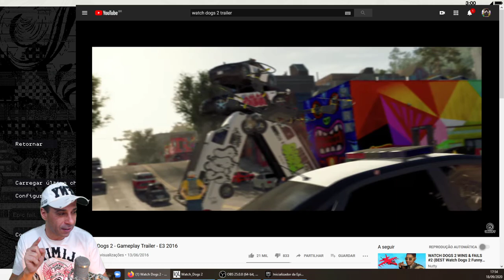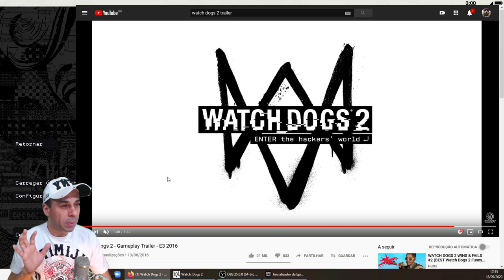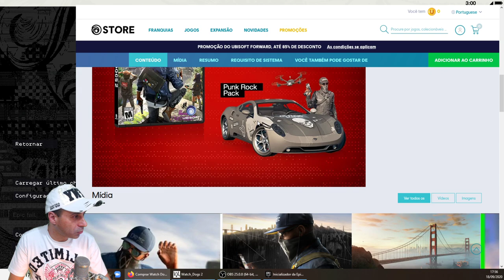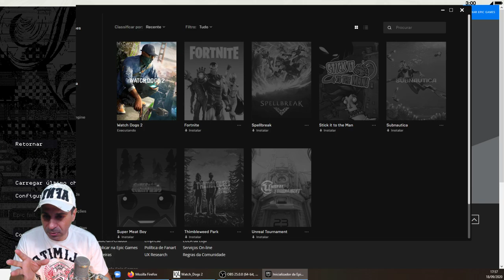WATCH DOGS 2 está GRÁTIS na Epic Games; veja como baixar parar o seu PC Aproveite tempo limitado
A Epic Games segue sua estratégia de distribuir gratuitamente jogos de peso afim de atrair mais clientes para sua loja virtual. Agora é a vez de Watch Dogs 2.

A oportunidade está disponível até o dia 24 de setembro 2020.
Depois que baixar e de cadastrar o jogo Watch Dogs 2 será de
GRAÇA PERMANENTE

LINKS